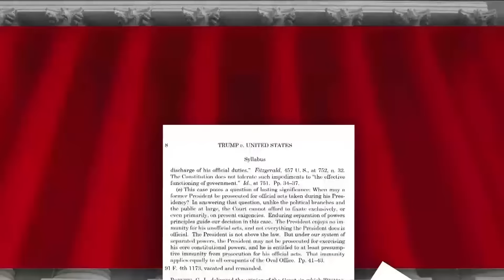U.S. Supreme Court rules on presidential immunity case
In a 6-3 opinion, the U.S. Supreme Court ruled that former presidents have absolute immunity.